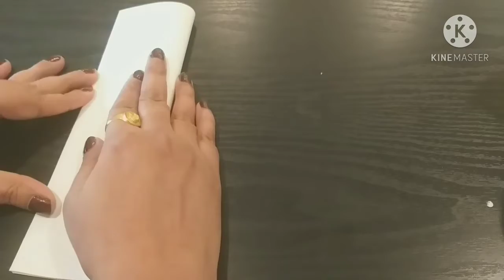3D Origami Pieces (Different Sizes )